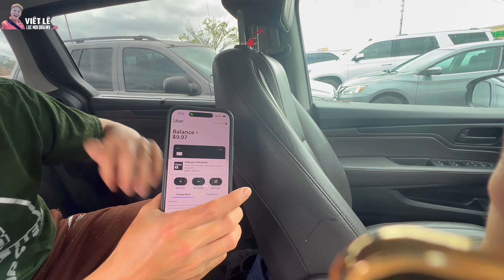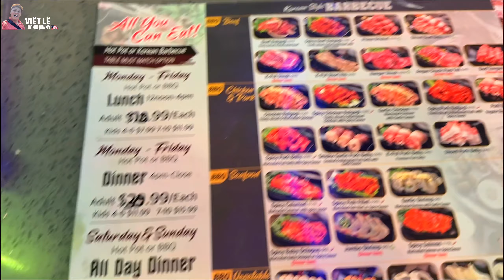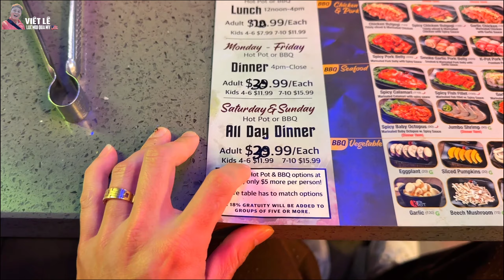#40: Thử thách kiếm 95$ bị thất bại vì cảnh nông thôn Mỹ quá đẹp quên giao hàng luôn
Chiều thứ 7 cuối tuần trời mưa không đi chơi được nên 2 cha con rủ nhau thử thách kiếm 95$ để đi ăn lẩu hàn quốc, ai ngờ bị cảnh đẹp mê hoặc không lo đi giao hàng nên thất bại thử thách
VIỆT LÊ - LÚC MỚI QUA MỸ là kênh chính thức của Việt Lê chia sẻ về diện visa EB3, mình là người làm thành công và muốn chia sẻ lại quá trình tạo thêm động lực niềm tin cho cô chú anh chị em thực hiện giấc mơ Mỹ.